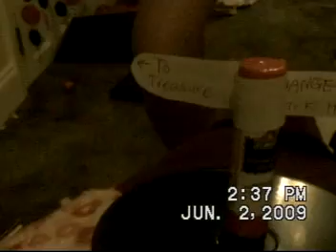Indiana Cheeks 2: The Revenge of Cheeks 10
The sequel to the thrilling Indiana Cheeks series. How could two loving sisters play enemies after having such a strong bond in solving their first crime? Beats me! I guess they're great actresses.